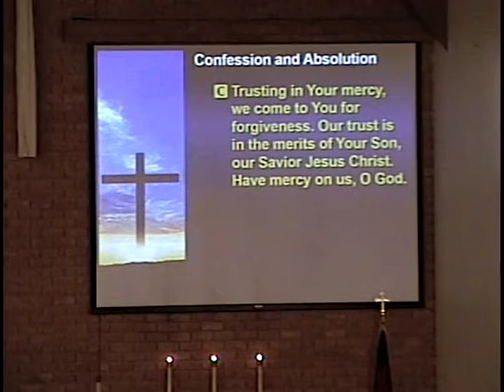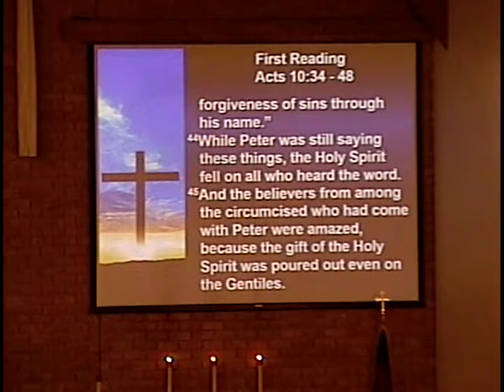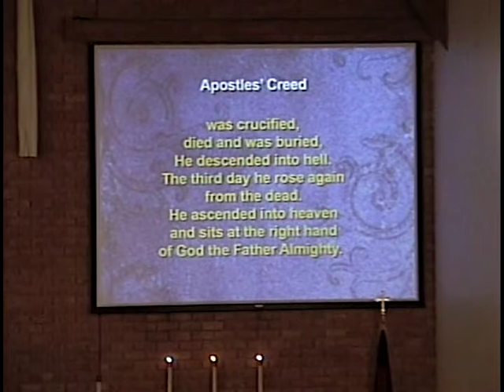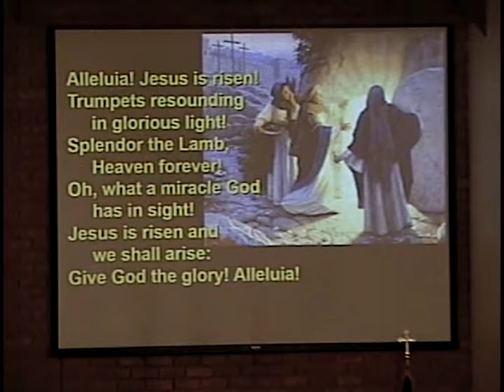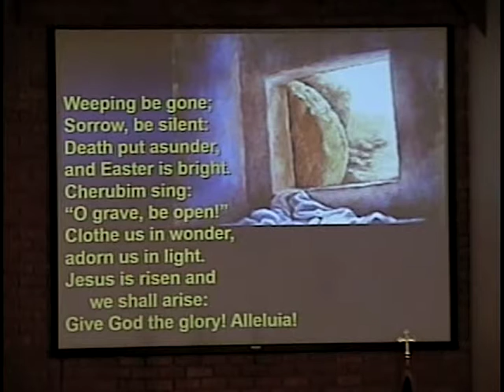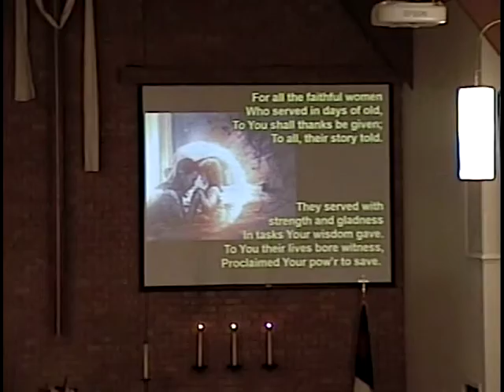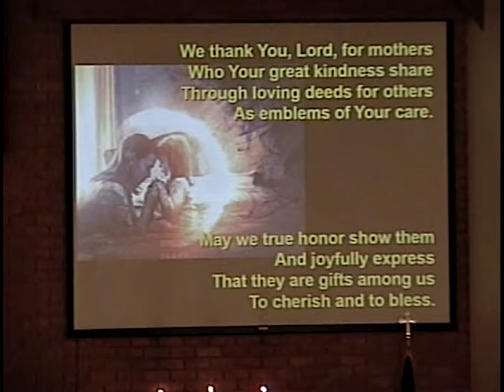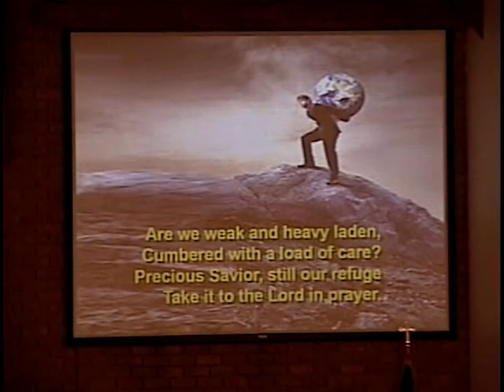TLCWS20210509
"What a Friend!"